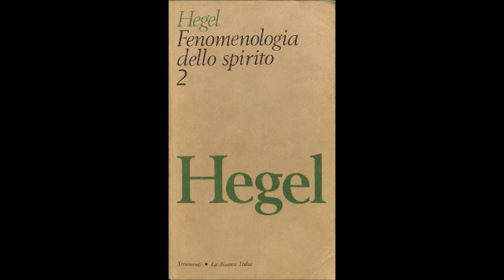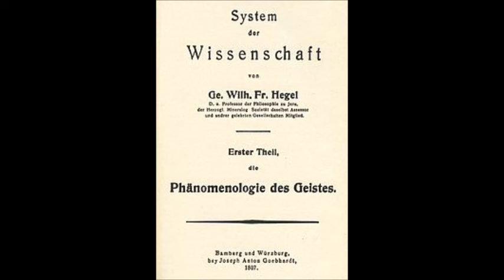Hegel - Il significato dello storicismo nei licei italiani (per studenti e appassionati)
Audio-lezione di filosofia per le classi quinte dei licei
📚 NUOVA EDIZIONE RIVEDUTA, CORRETTA E AMPLIATA di “Liberi dentro. Vivere secondo il Manuale di Epitteto”, in formato cartaceo YCP, €20 (2024)
In formato ebook, YCP, €5,99 (2021)